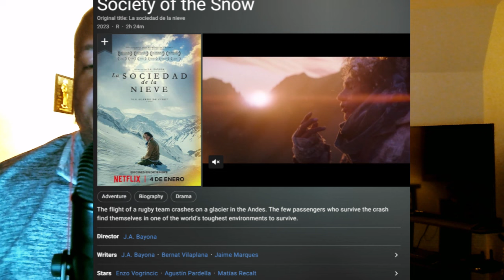Society of the Snow (Review) The Definitive Movie About Uruguayan Air Force Flight 571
Review Netflix Society of the Snow